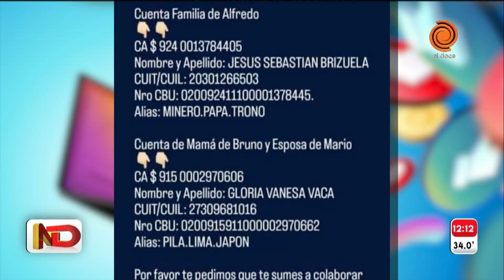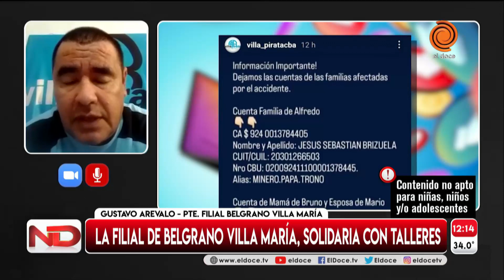CONMOVEDOR. La movida solidaria de la filial de Belgrano a los hinchas de Talleres heridos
"No somos enemigos", con esas palabras encararon la campaña los piratas que viven en Villa María para ayudar a los heridos. Gustavo comenzó con esta campaña: "no existen los colores, si existen las personas", dijo.

Momento emitido en Noticiero Doce el 28 de octubre del 2022
✅ Informate en nuestra web y seguinos en las redes: